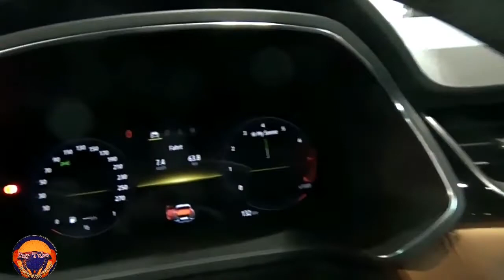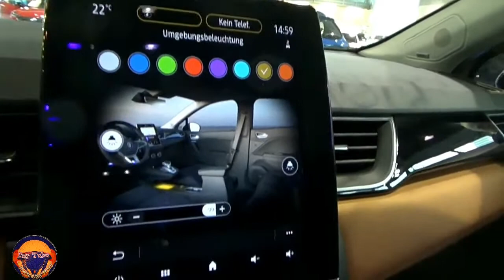All New 2021 Renault Captur Super SUV Exterior and Interior FHD